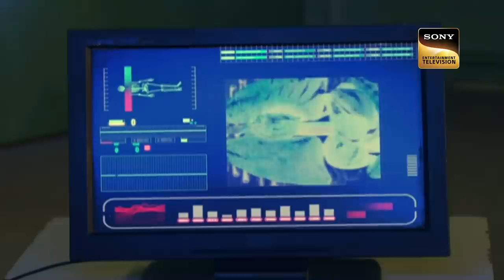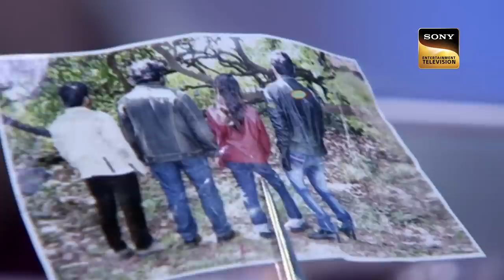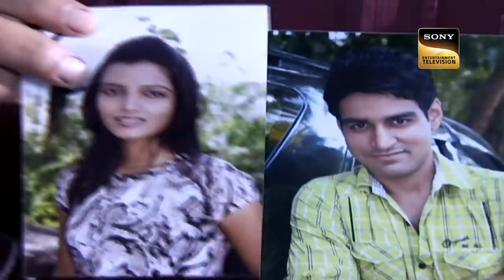Haveli के अंदर Team CID एक खौफनाक सबूत | सीआईडी | Showdown | 30 Aug 2023 | Full Episode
Some people found something very unusual in a Haveli inside a piece of furniture. Team CID comes and starts the investigation. They found some clues and starts the investigation. They questioned the Haveli owner. He tells that a lawyer has sold all this furniture to them. Team CID questions the lawyer. Later they found out something unexpected. What is that? How will they solve this case?

Haveli à¤•à¥‡ à¤…à¤‚à¤¦à¤° Team CID à¤•à¥‹ à¤®à¤¿à¤²à¤¾ à¤  à¤• à¤–à¥Œà¤«à¤¨à¤¾à¤• à¤¸à¤¬à¥‚à¤¤! | CID | à¤¸à¥€à¤†à¤ˆà¤¡à¥€ | Showdown | 15 August 2023